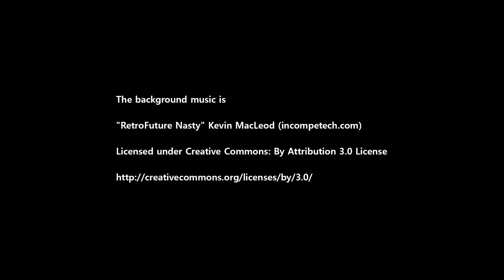Myeongdong on Saturday - spot in Seoul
full busy in Myeongdong on saturday

This is the place of full visitor in Seoul
Foreigners, Koreans, Travelers
Looks like everybody enjoys their time there

wenn you want to feel alive and have plan to see something like real shopping and real busy place
Myeongdong ist good to visit
the more peple there are the more fun you will have